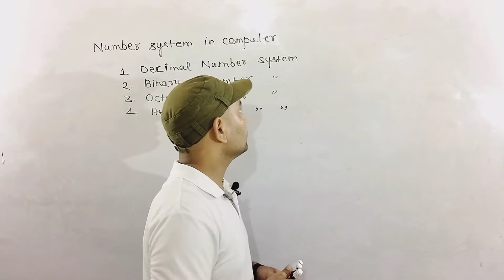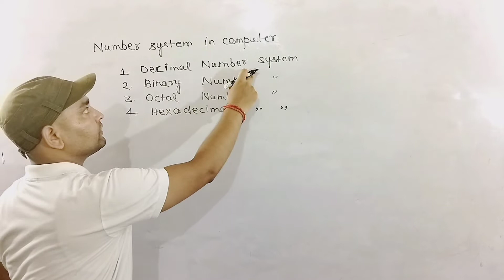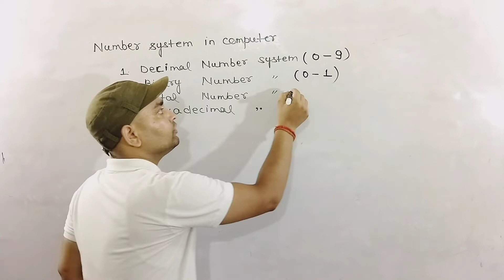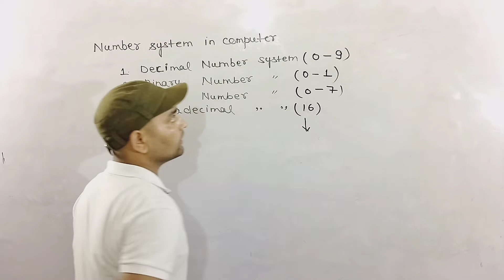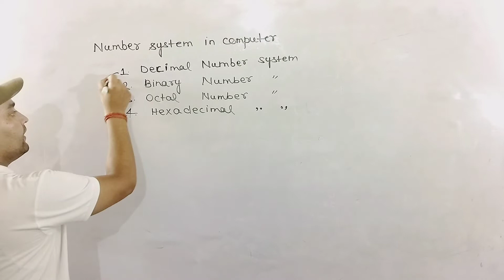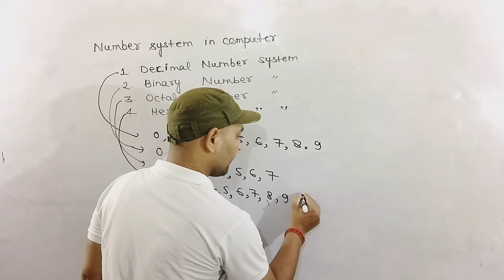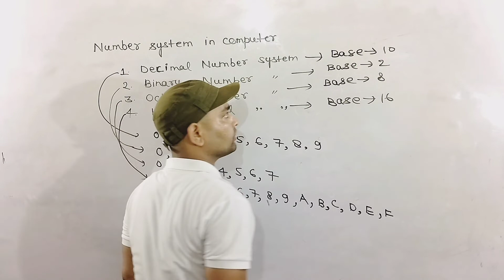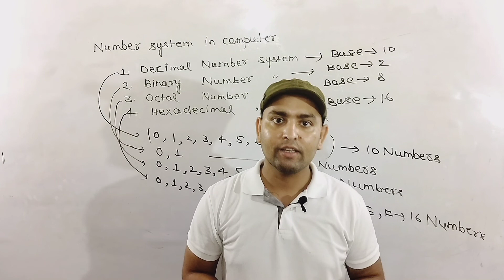introduction to number system . what is number system ? binary , octal , hexadecimal .